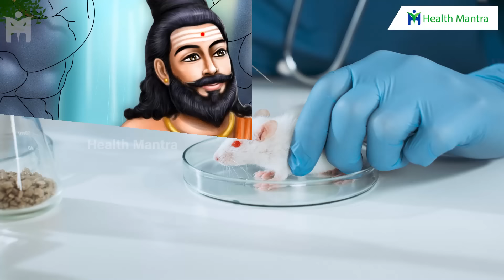నువ్వులు తెలగ చెక్క జీలకర్ర దేనికి ఉపయోగం ? | ఋషుల సీక్రెట్ | Dr Manthena Satyanarayana Raju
నువ్వులు తెలగ చెక్క జీలకర్ర దేనికి ఉపయోగం ? | ఋషుల సీక్రెట్ | Dr Manthena Satyanarayana Raju | HEALTH MANTRA